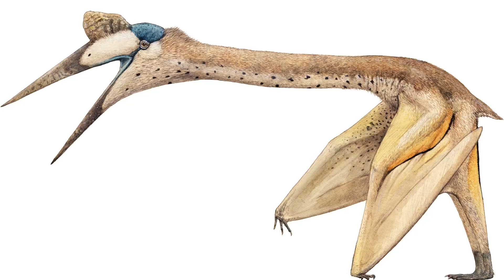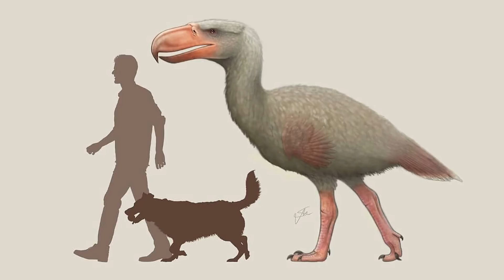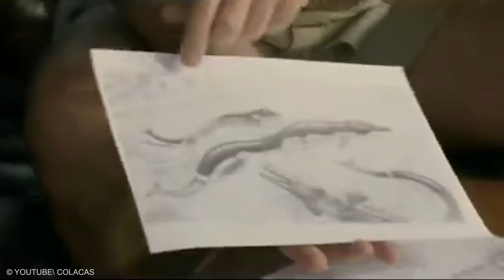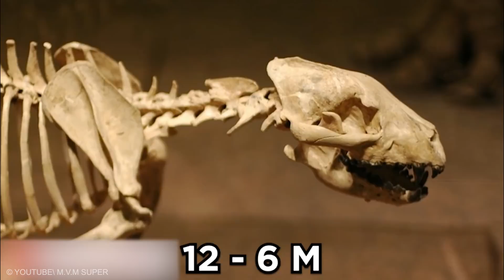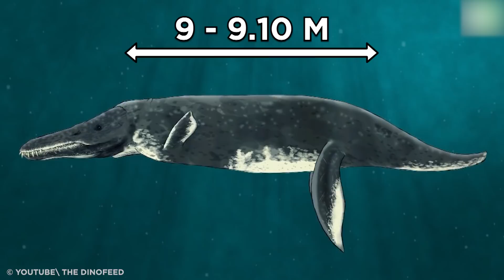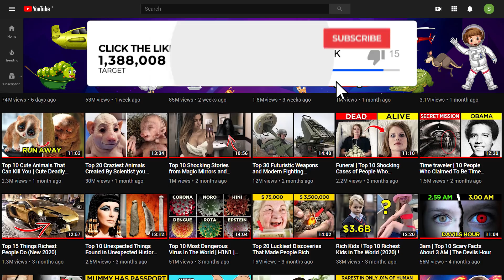Terrifying Prehistoric Animals You are Glad are Extinct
Ultimate Fact Presents Top 20 Terrifying Prehistoric Animals You are Glad are Extinct. Dinosaurs might get most of the glory in museums and on screen, however “when dinosaurs roamed the Earth” is still a bit of a blip compared to the entire time the planet has been around. There are more gigantic, toothy, and winged creatures that existed way back when that are straight-up terrifying. Here are top 20 prehistoric animals you are glad are extinct.
1. Kronosaurus
Body-length estimates, largely based on the 1959 Harvard reconstruction, had previously put the total length of Kronosaurus at 12.8 meters. However, more recent studies, comparing fossil specimens of Kronosaurus to other pliosaurs suggests that the Harvard reconstruction may have included too many vertebrae, exaggerating the previous estimate, with the true length probably only 9 to 10.9 meters.
2. Liopleurodon
Despite needing to breathe air, Liopleurodon spent its entire life at sea and was unable to leave the water. Consequently, it would have given birth to its young alive and may have visited shallower water to breed. Until recently the longest confirmed adult specimen was 18 meters. Some paleontologists believe that it was rather swift in the water and could possibly swim as fast as a shark – which is about 25 miles per hour.
3. Gorgonopsid
Gorgonopsid is the most dangerous extinct animal clade of non-mammalian synapsids from the Permian period. Gorgonopsians were quadrupedal predators with prominent canine teeth, and the largest species were the apex predators of their ecosystems. Like other non-mammalian synapsids, gorgonopsians were once described as "mammal-like reptiles", due to their mix of mammalian and reptilian traits. This look alike dinosaur but monster animal are really scary that anyone should be glad of its extinction.
4. Entelodon
This look alike dinosaur but giant wildlife species was a fairly typical entelodont, with a large, bulky body, slender legs, and a long snout. Like other entelodonts, Entelodon had complete eutherian dentition. It had only two toes on each foot, and its legs were built for fast running. Its long, wide head was supported by a robust, short neck and its cheekbones were greatly enlarged and protruded noticeably from the sides of the head.
5. Epicyon
Before dire and gray wolves roamed North America, an even bigger member of the canine family the biggest member ever, in fact was here. Epicyon lived between 12 and 6 million years ago, and was the size of a grizzly bear, weighing as much as 300 pounds, according to the Florida Museum. That’s like two Newfoundland dogs or three Great Danes, that’s one amazing fact. Definitely this name should be included in the prehistoric park if there were any.
6. Dire wolf
Another big predator that’s commonly found in the La Brea Tar Pits, this wolf species was about the same length as the modern gray wolf, but it weighed quite a bit more—as much as 175 pounds. “Dire wolves had stronger jaws than today’s gray wolves, which meant that they were good at crushing bone,” says Lindsey.
7. Andrewsarchus
This prehistoric animal was a large mammal that lived in the Paleogene period. It was an early artiodactyl hoofed animal, related to hippos and whales. One interesting fact is Andrewsarchus was discovered in Mongolia by naturalist Roy Chapman Andrews, after whom the genus was subsequently named. Andrewsarchus was a large-snouted predator, and, based on skull measurements, may have been the largest ever carnivorous mammal that lived on the earth.
8. Smilodon
Together, they have become known as ‘saber-toothed cats’. The best-known is the Smilodon, which is also known as the ‘saber-toothed tiger’. Three species of Smilodon have been discovered. The biggest, Smilodon populator, was bigger than a tiger, and may have been the biggest cat species ever. Smilodons lived during the Pleistocene epoch, and were found in both North and South America. What a relief that they don’t exist anymore!  Scary animal indeed!
9. Woolly mammoth
No list of prehistoric animals would be complete without the woolly mammoth! Mammoths were prehistoric members of the elephant family. They lived during the Pliocene and Pleistocene epochs. The woolly mammoth, is a species of mammoth that lived towards the end of this period. A similar size to African elephant, the woolly mammoth was covered in fur – an adaption for living during the ice age. Are you happy with their extension? What happen if they still alive today?  You will be amazed to know the most amazing top 10 prehistoric kingdom list, here goes...
10. Quetzalcoatlus

11. Ichthyosaurus

12. Moschops

13. Basilosaurus

14. Castoroides

15. Glyptodon

16. Megatherium

17. Obapinia

18. American lions

19. Josephoartigasia monesi

20. Phorusrhacid